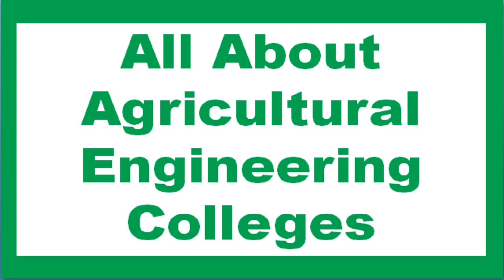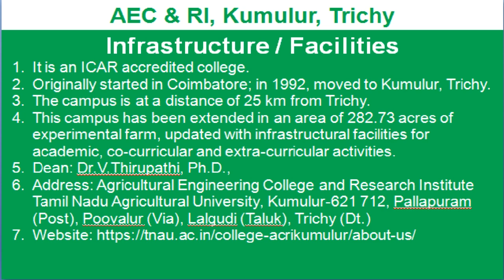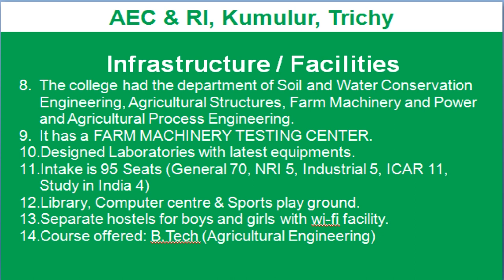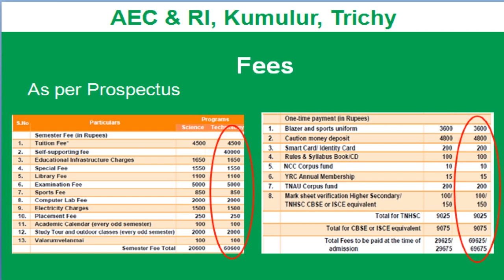TNAU Counseling 2020: All about Agricultural Engineering Colleges | AEC & RI, Kumulur, Trichy